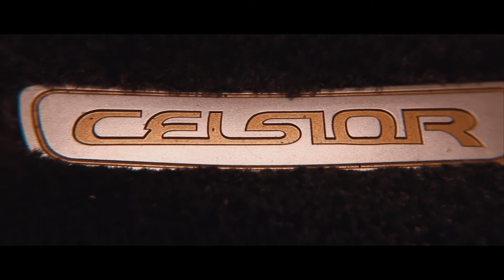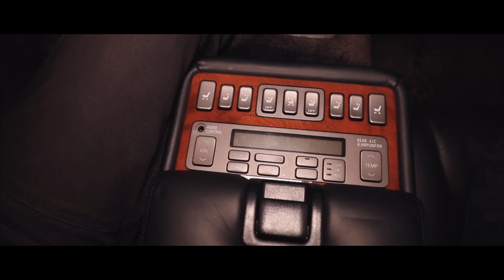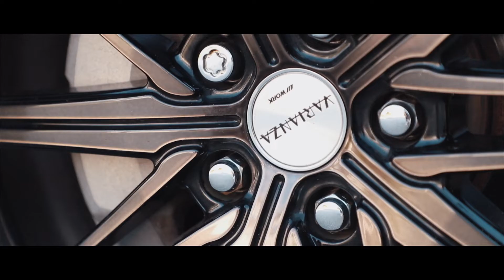Тойота Цельсиор Обзор.Toyota Celsior. КОЖА. Роскошь.Комфорт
Обзор тойоты цельсиор, хорошый японский седан.

Музыка WATEVA - dead, Futuristik - Like U Say